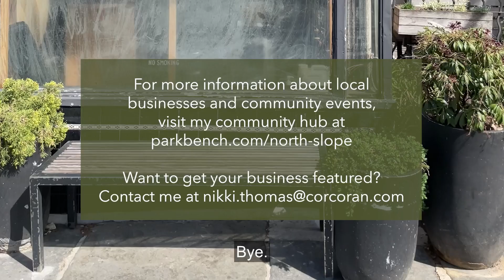Shop Talk: Park Slope - Sip and Play Cafe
In this edition of Sip and Play Cafe, we're chatting with owner Jonathan Li. Watch to learn how Jonathan combined his love of board games, boba tea and cooking to create a fun filled space for the Park Slope community.